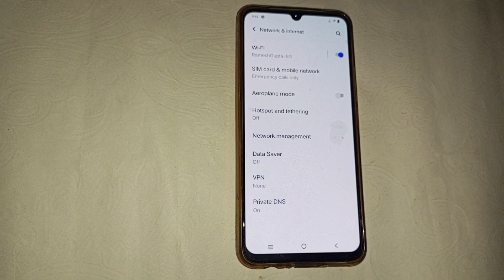Vivo Y01 wifi setting, how to connect wifi in Vivo Y01